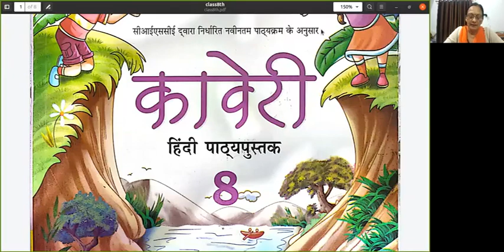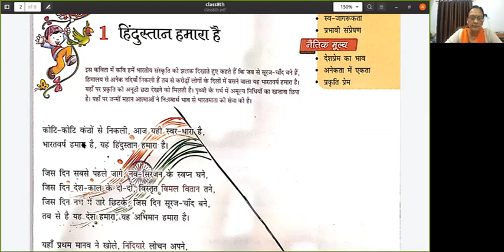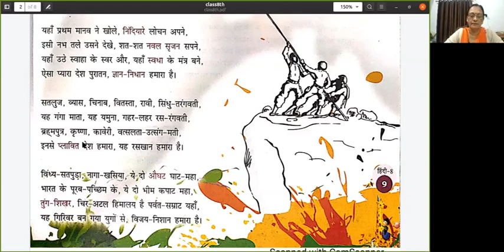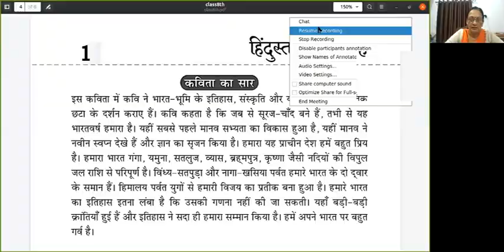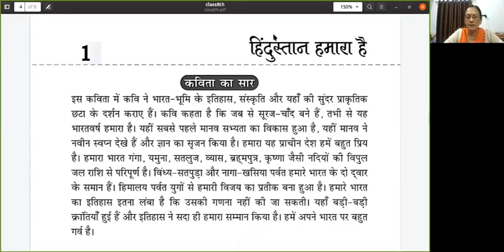Class 8 Hindi II Ch 1 Part 1 by Poonam mam